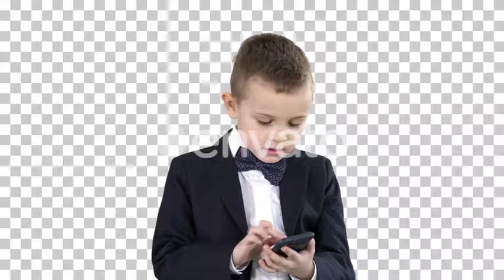Intelligent Boy Is Texting Message Playing, Alpha Channel | Stock Footage - Envato elements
alpha,boy,channel,child,communication,isolated,kid,mobile,person,phone,smart,suit,technology,white,young